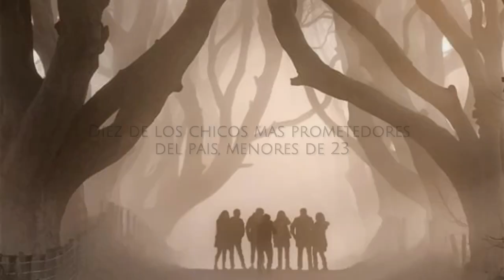Booktrailer sobre El campamento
Booktrailer El Campamento